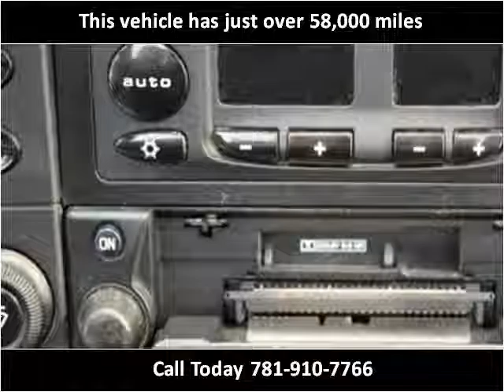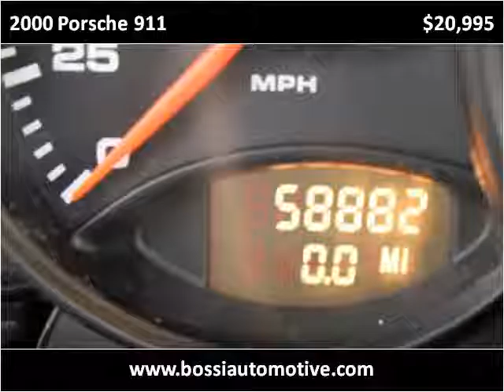2000 Porsche 911 Used Cars Winchester MA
This 2000 Porsche 911 is available from Bossi's Automotive Sales and Service.